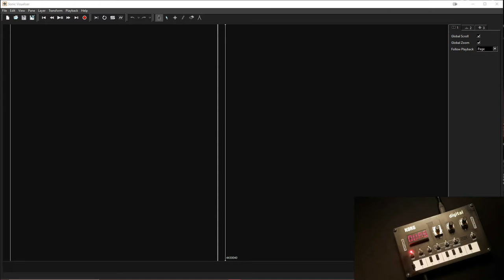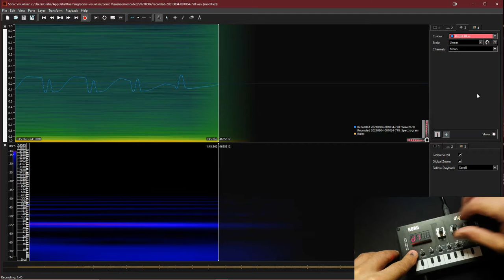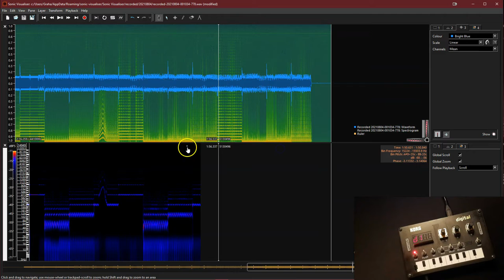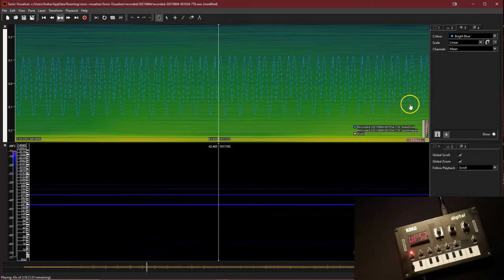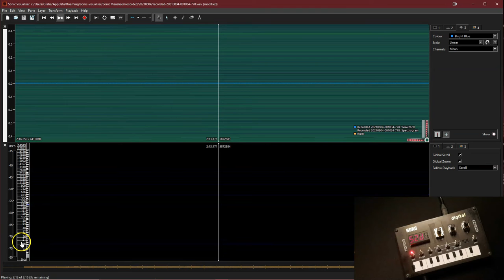Korg NTS-1 Custom Oscillator Dev: VPS with Multiple Inflection Points (MVPS) - Analysis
In this video we will demonstrate the output of the  Vector Phaseshaping technique with Multiple Inflection Points implemented on the Korg NTS-1 Nu:Tekt digital synthesizer.